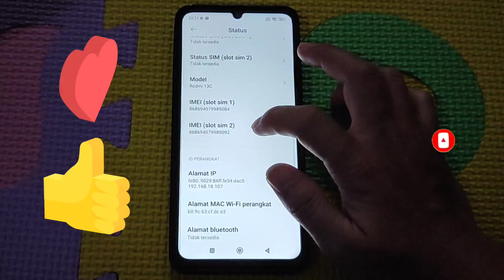Cek Nomor Imei Handphone Android ll Hp Redmi 13C